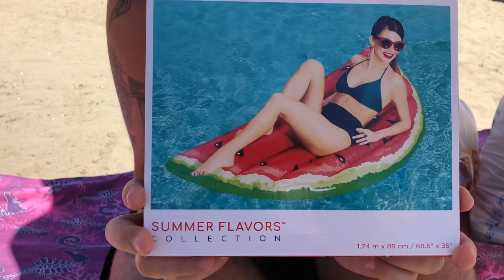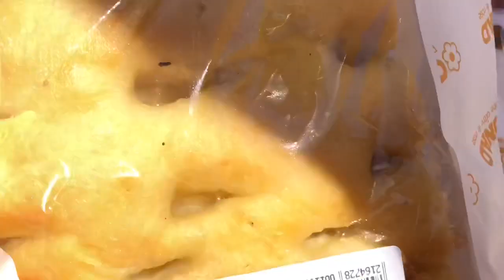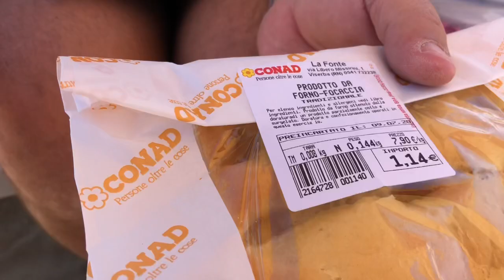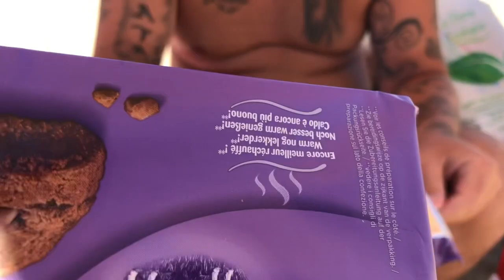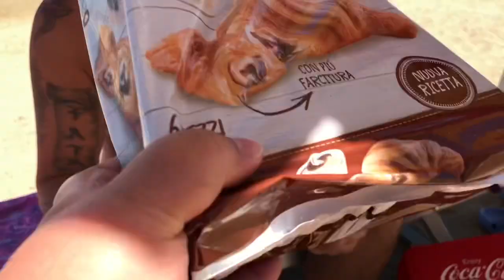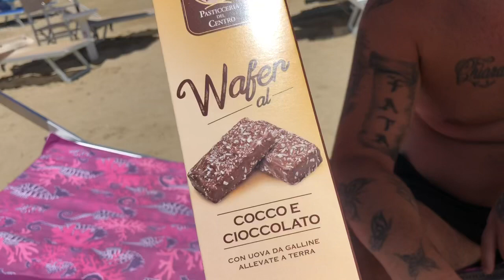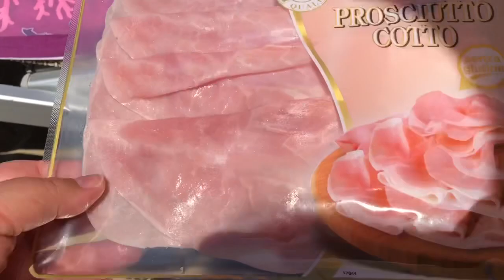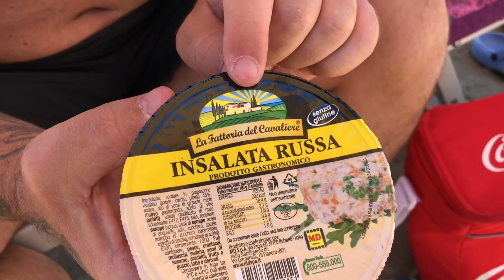MEGA VIDEO SPESA SUPER ESTREMO IN SPIAGGIA FATTO DA CONAD E MD!!!!